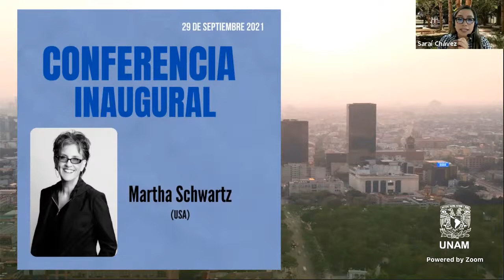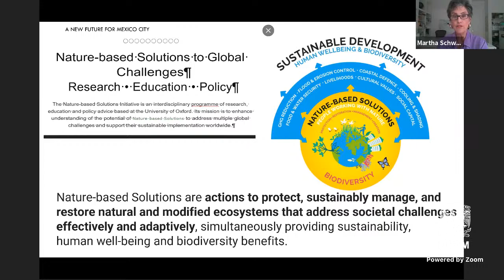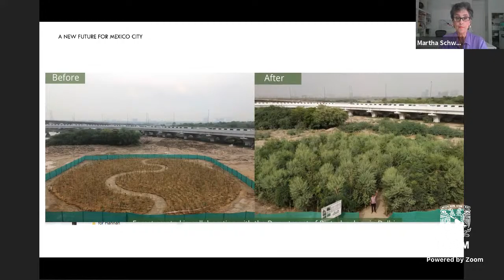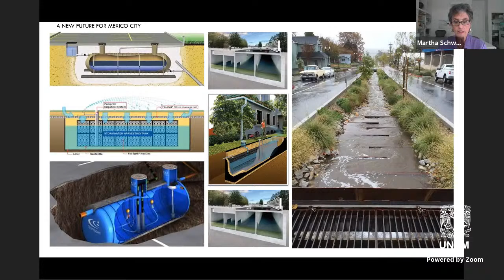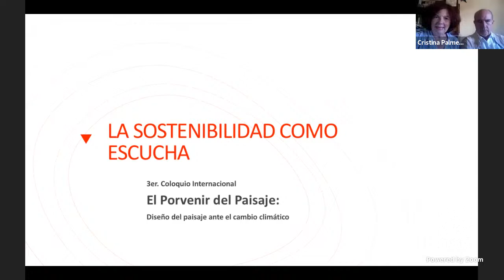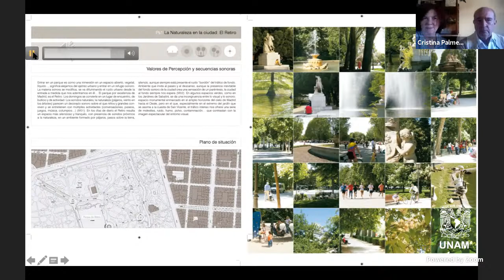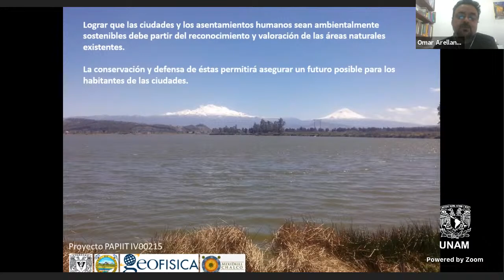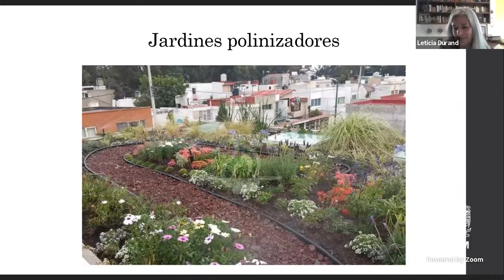3er. Coloquio Internacional El Porvenir del Paisaje: Diseño del paisaje ante el cambio climático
9:30 – 10:00   Ceremonia de Inauguración
Dr. Juan Ignacio del Cueto
Director de la Facultad de Arquitectura UNAM
Arq. Psj. Valia Wright Sánchez
Coordinadora Licenciatura Arquitectura de Paisaje, FA, UNAM
Dra. Gloria Cardona Benavides, Directora de la División de Arquitectura, Arte y Diseño, Universidad de Guanajuato
Mtro. Jorge Bolio Rojas, Director de la Escuela de Arquitectura y Diseño Universidad Marista de Mérida
Mtro. Salvador Ulises Islas Barajas, Director de la División de Ciencias y Artes para el Diseño, UAM-Azcapotzalco
Mtro. Ricardo Riveros, Presidente IFLA Región Américas.

Comité organizador: Mtra Michelle Meza Paredes, LAP, UNAM;
Mtra. Daniela Barrañón, LAP, UNAM; Dra. Carla Filipe Narciso, CIAUP/UNAM; Mtra. Sarai Chavez, Universidad Marista de Mérida;
Mtro.Pedro Ayala, Universidad de Guanajuato.

10:00 – 11:00   Conferencia Inaugural: Martha Schwartz (USA)
Moderadoras: Sarai Chávez, Universidad Marista de Mérida y
María Bellalta, Boston Architectural College, School of Landscape Architecture

PRIMERA MESA DE DISCUSIÓN
11:00 – 12:30  Áreas Naturales
Moderadora: Daniela Barrañón, LAP, UNAM
Cristina Palmese  - ITL
José Luis Carles - ESP
Rodolfo Omar Arellano – MEX
Leticia Durán- MEX

SEGUNDA MESA DE DISCUSIÓN
13:00 – 14:30   Política Ambiental
Moderador: Saúl Alcántara Onofre, UAM-Azcapotzalco
Isabel Ramírez- MEX
Martin Checa - ESP
Rafael Dodera- UR